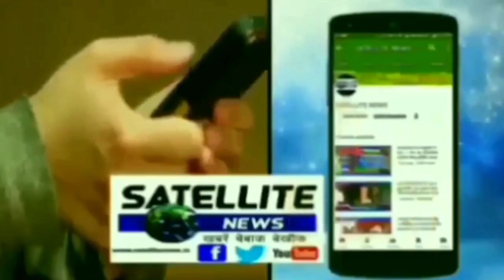जयश्री में करतब दिखाते सर्कस के लोग,सर्कस देखने के लिए ग्रामवासियों की उमड़ी भीड़,देखे तस्वीरें